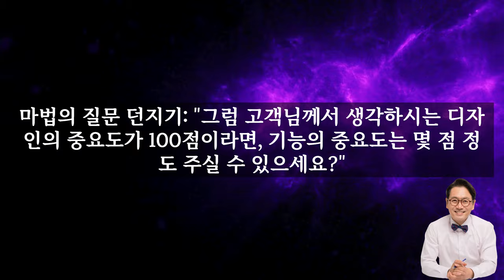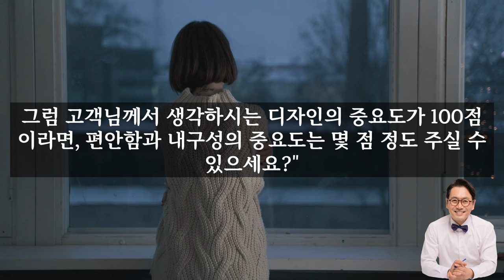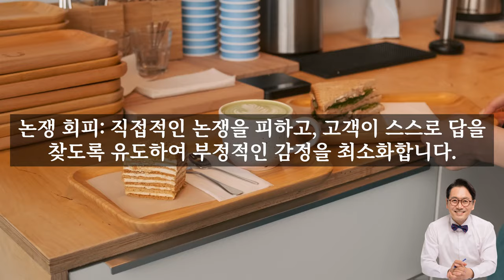논쟁하지 말고 질문하세요